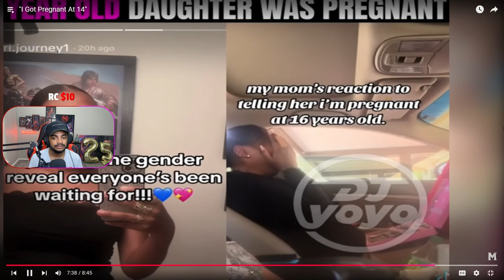She Had A Kid At 14...